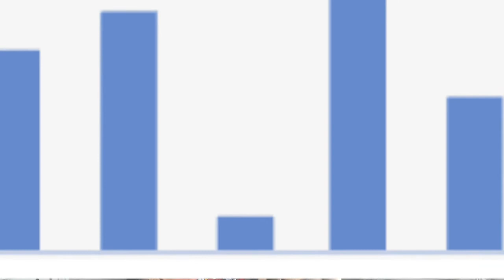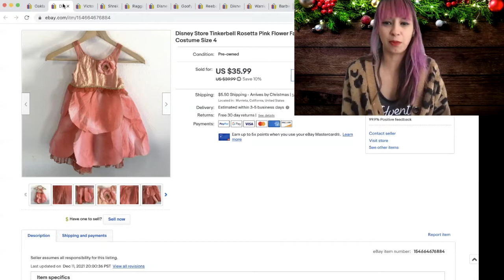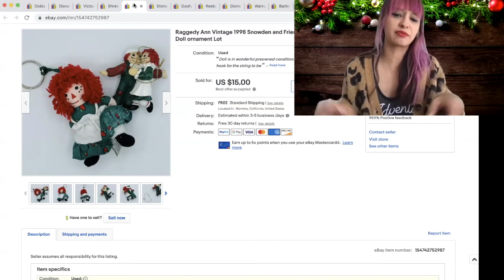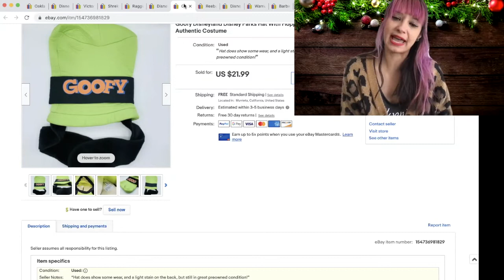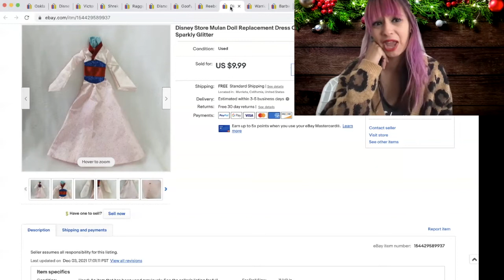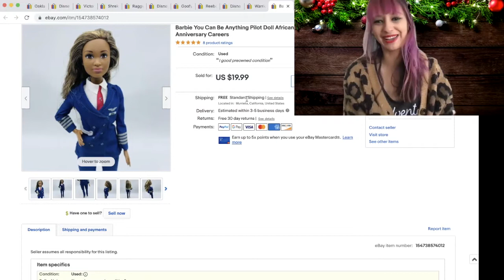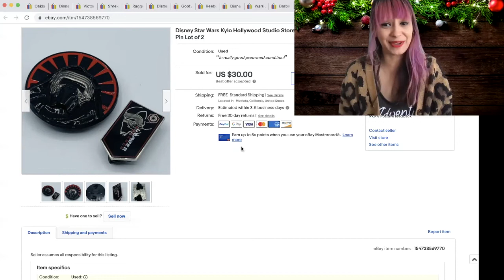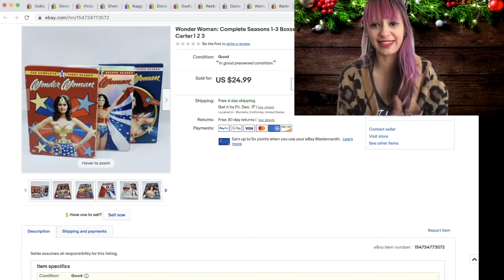Routine That Helped Me Increase My Sales on eBay, and What Sold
I thrift to resell on eBay, Poshmark, and Mercari!

I almost quit selling on Poshmark and Mercari because I didn't have the extra time for reposting (plus I hated doing it). Using the cross posting app Vendoo was a game changer for me.

eBay store: